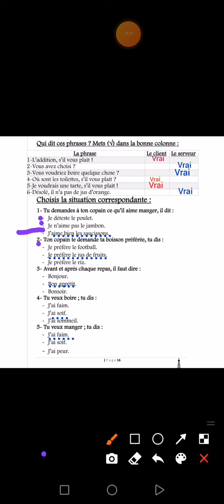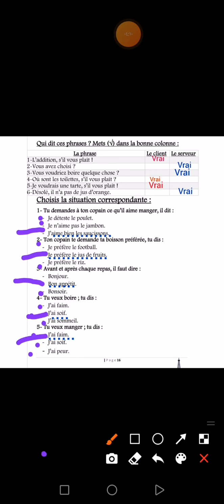4ème primaire - Devoir - Pamphlet page 16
Mme / Abir Hussein